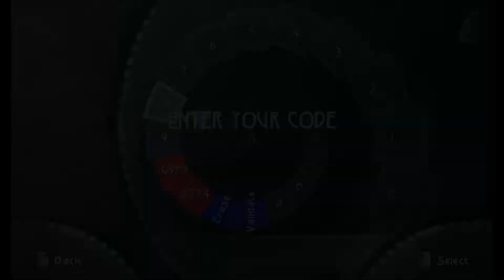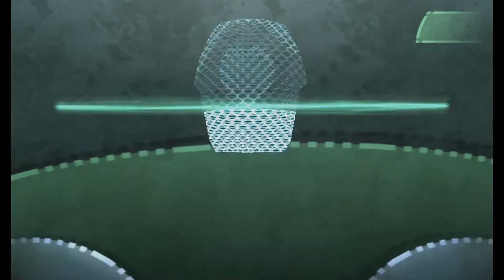The Hole In The Wall || Ep.4 - Beyond Good & Evil Lets Play (Twitch VOD)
For centuries, the planet Hyllis has been bombarded by a relentless alien race. Skeptical of her government's inability to repel the invaders, a rebellious action reporter named Jade sets out to capture the truth. Armed with her camera, dai-jo staff, and fierce determination, she discovers shocking evidence leading to a horrific government conspiracy, and is forced to battle an evil she cannot possibly fathom.